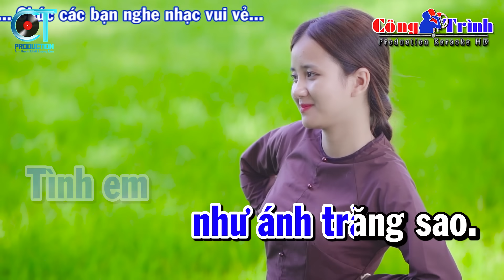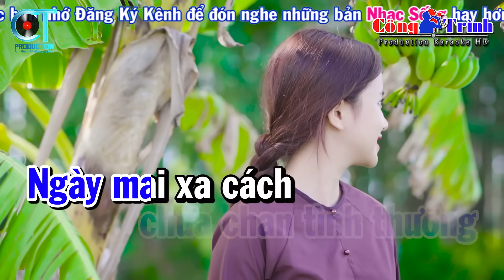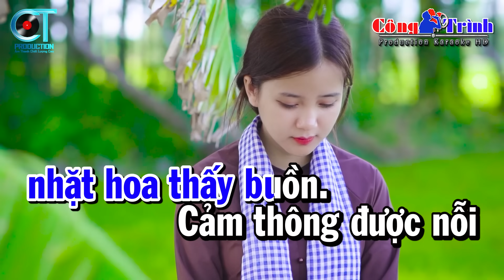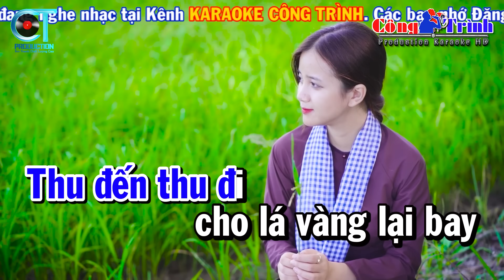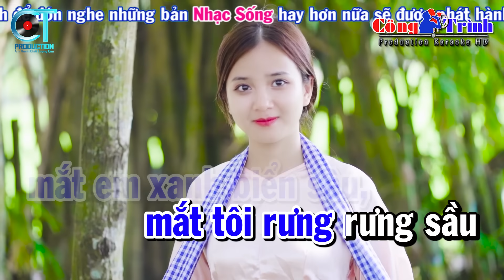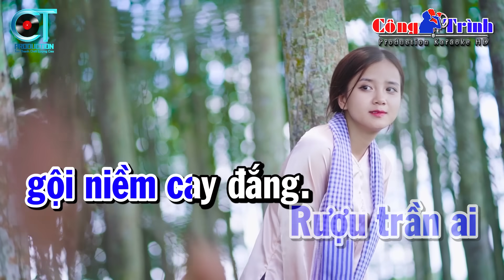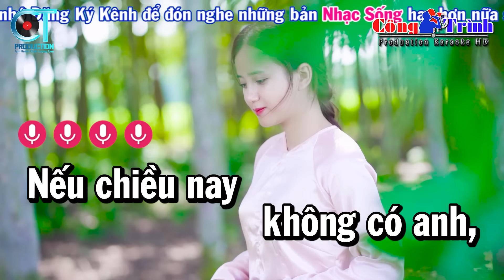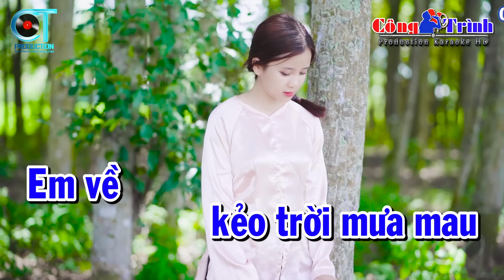Karaoke Liên Khúc Nhạc Sống Trữ Tình Tone Nam - Lk Bạc Trắng Lửa Hồng | Karaoke Công Trình